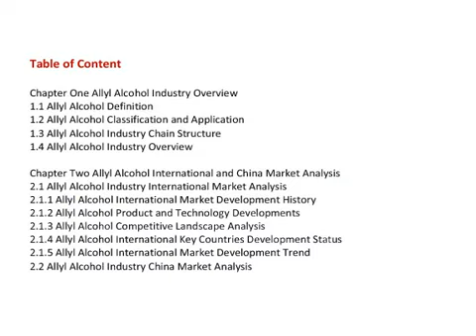Global And China Allyl Alcohol Industry 2013 Market Research Report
QY Research Reports introduced market research and analysis report on Global And China Allyl Alcohol Industry 2013

 This report also includes more info about basic overview of the industry including definitions, applications and industry china structure industry overview; international market analysis, China domestic market analysis, Macroeconomic environment and economic situation analysis and influence, Allyl alcohol industry policy and plan, Allyl alcohol product specification, manufacturing process, product cost structure etc.

Chapter One Allyl alcohol Industry Overview
1.1 Allyl alcohol Definition
1.2 Allyl alcohol Classification and Application
1.3 Allyl alcohol Industry Chain Structure
1.4 Allyl alcohol Industry Overview

Chapter Two Allyl alcohol International and China Market Analysis
2.1 Allyl alcohol Industry International Market Analysis
2.1.1 Allyl alcohol International Market Development History
2.1.2 Allyl alcohol Product and Technology Developments
2.1.3 Allyl alcohol Competitive Landscape Analysis
2.1.4 Allyl alcohol International Key Countries Development Status
2.1.5 Allyl alcohol International Market Development Trend
2.2 Allyl alcohol Industry China Market Analysis
2.2.1 Allyl alcohol China Market Development History
2.2.2 Allyl alcohol Product and Technology Developments
2.2.3 Allyl alcohol Competitive Landscape Analysis
2.2.4 Allyl alcohol China Key Regions Development Status
2.2.5 Allyl alcohol China Market Development Trend
2.3 Allyl alcohol International and China Market Comparison Analysis

Chapter Three Allyl alcohol Development Environmental Analysis
3.1 China Macroeconomic Environment Analysis
3.1.1 China GDP Analysis
3.1.2 China CPI Analysis
3.2 European Economic Environmental Analysis
3.3 United States Economic Environmental Analysis
3.4 Japan Economic Environmental Analysis
3.5 Global Economic Environmental Analysis

Chapter Four Allyl alcohol Development Policy and Plan
4.1 Allyl alcohol Industry Policy Analysis
4.2 Allyl alcohol Industry News Analysis
4.3 Allyl alcohol Industry Development Trend

Chapter Five Allyl alcohol Manufacturing Process and Cost Structure
5.1 Allyl alcohol Product Specifications
5.2 Allyl alcohol Manufacturing Process Analysis
5.3 Allyl alcohol Cost Structure Analysis
5.4 Allyl alcohol Price Cost Gross Analysis

Chapter Six 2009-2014 Allyl alcohol Productions Supply Sales Demand Market Status and Forecast
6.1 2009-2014 Allyl alcohol Capacity Production Overview
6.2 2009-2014 Allyl alcohol Production Market Share Analysis
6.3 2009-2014 Allyl alcohol Demand Overview
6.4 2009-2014 Allyl alcohol Supply Demand and Shortage
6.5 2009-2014 Allyl alcohol Import Export Consumption
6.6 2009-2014 Allyl alcohol Cost Price Production Value Gross Margin

See also

China Allyl Alcohol Market Trend Research, 2013 Allyl Alcohol Market Size and Share, Allyl Alcohol Market Analysis